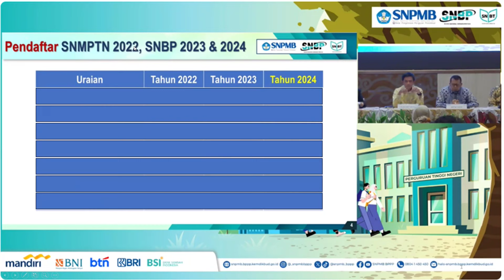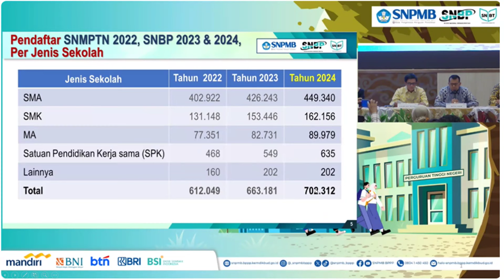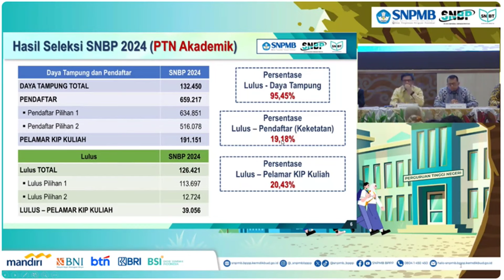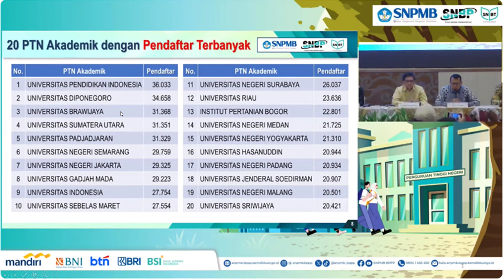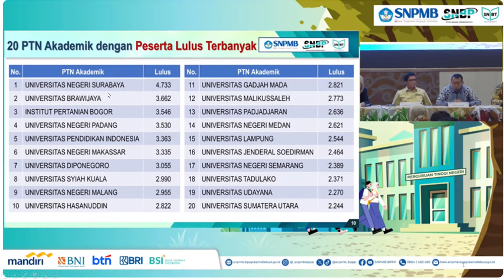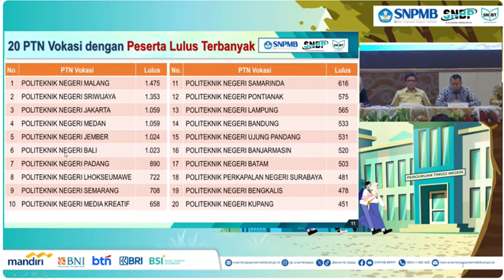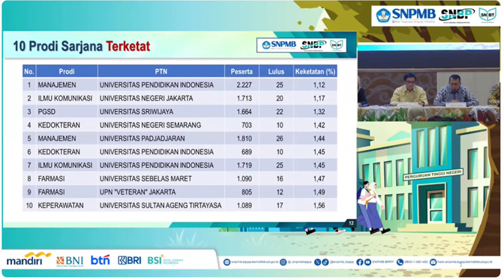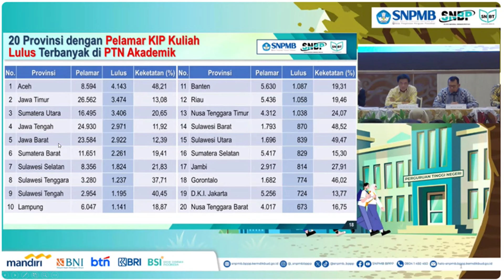KONFERENSI PERS HASIL SNBP 2024